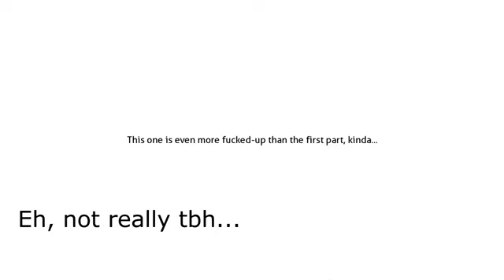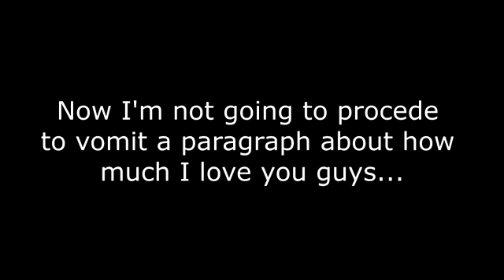(DDLC mod) Natsuki becomes a cannibal part 2 [Re-uploaded]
Original Description: A lot of people like the last one, so i made a second part...

My Description: Previously from "Natsuki becomes a cannibal Part 1. "
Mod originally by Autistic Communist and Team Salvato